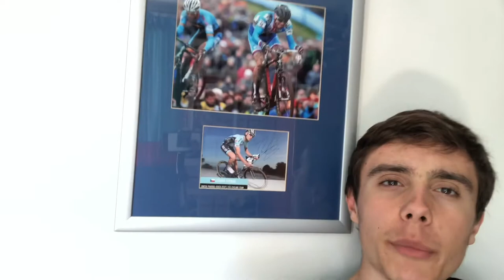CYCLING THE FENS || Matt Ellis lockdown Vlog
Discover what training I get up to during a week on the bike, including the highs and lows.

These lockdown videos will include cycling videos for beginners, my on and off bike training, stretching and more in order to help you, the viewers, hopefully become more knowledgeable and motivate you to race or even just ride your bikes.

The more I get the more content you get!

I am a 19 year old elite level cyclist racing for the Saint Piran semi-pro Cornish team. I do vlogs, zwift livestreams and other exciting things that are to come.